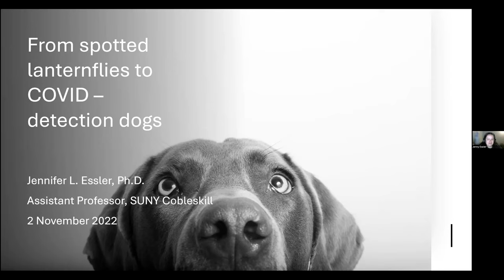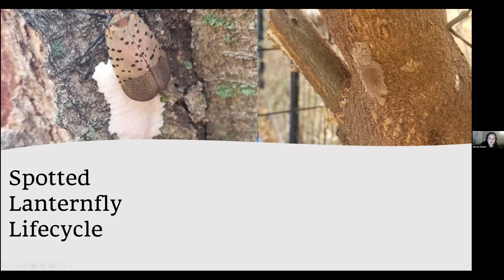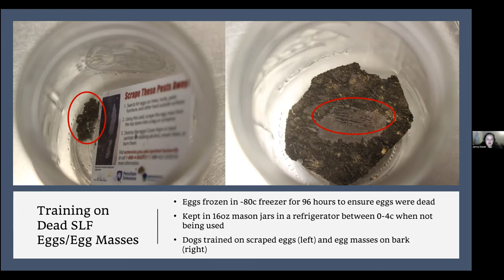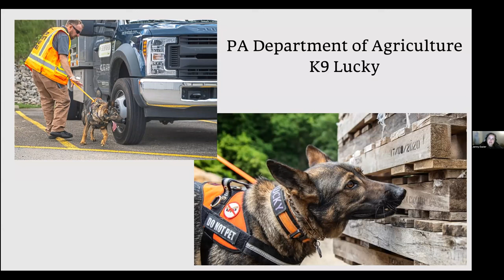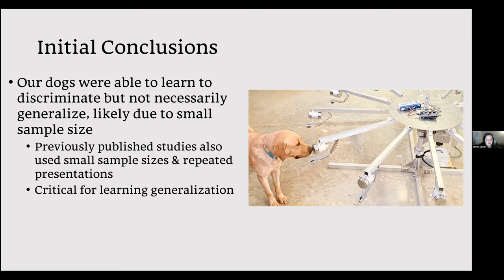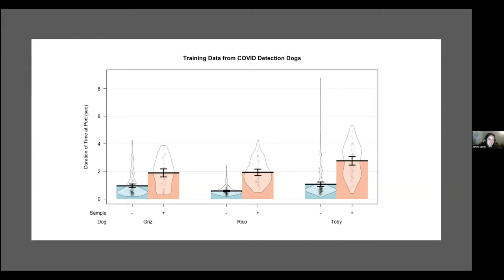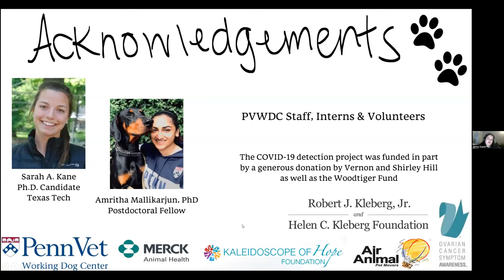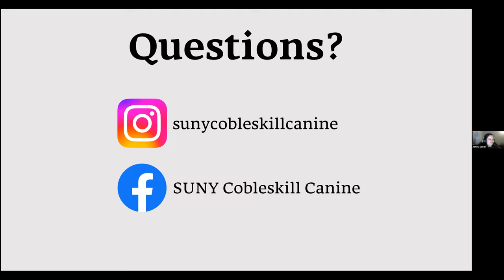Dr. Jennifer Essler on "Using Dogs to Detect COVID & Spotted Lantern Fly."